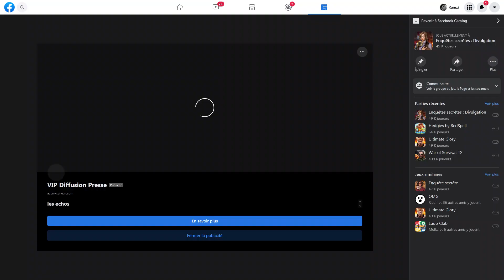Let's play Secret Investigations level Million Dollar Investigation Part 15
Let's play Secret Investigation -  level Million Dollar Investigation Part 15 : Cheops Pyramid

Secret Investigations is a Hidden Object game featuring ten intricate cases. Use your detective skills to catch the criminals and bring them to justice!

Secret Investigations is an exciting multilevel game for all fans of detective stories, adventure and hidden object mysteries. A detective’s job requires certain skills such as logical thinking, paying attention to details and having a sharp eye for noticing clues. Test your detective skills by searching for hidden items relevant to the case. If you manage to find all the needed items and solve the mini puzzles, you are on your way to solving the case. Follow a thrilling plot that spans ten intricate cases, plenty of unique levels with picturesque scenery and quality graphics!

• 300+ beautiful Hidden object scenes
• Bonus levels with increased difficulty
• Mini games
• Detailed characters narratives
• More than 7 hours of gameplay